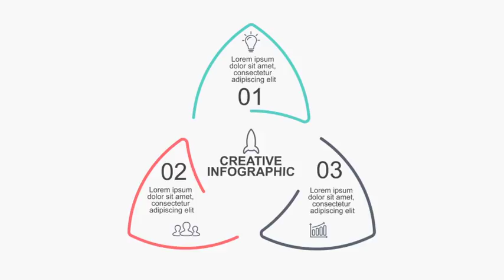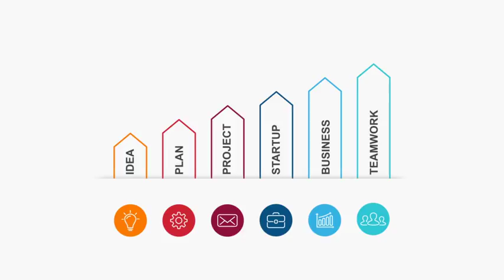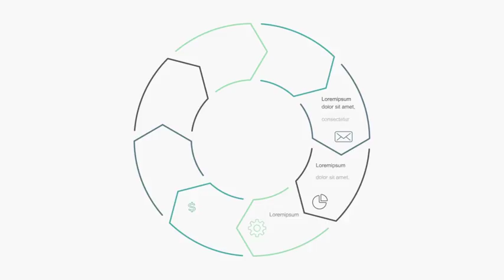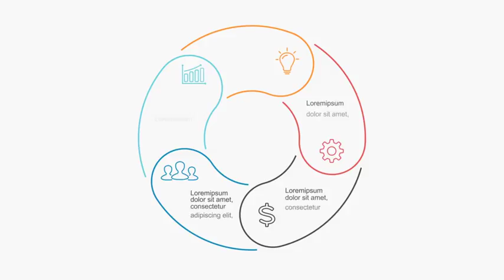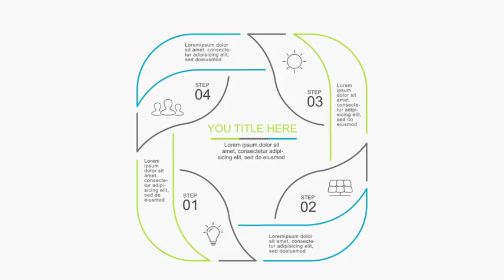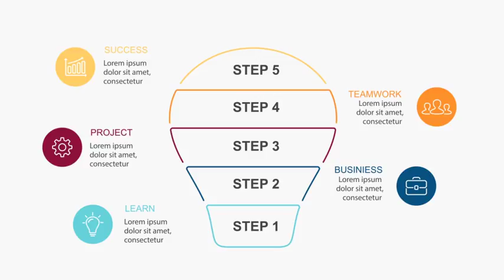Infographics Pack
Plugins：No
Compatible with After Effects CC2017 and above
Resolution：4K and customize
Lengths:0:12
Frame Rate: 25fps
Easy Text Placeholders